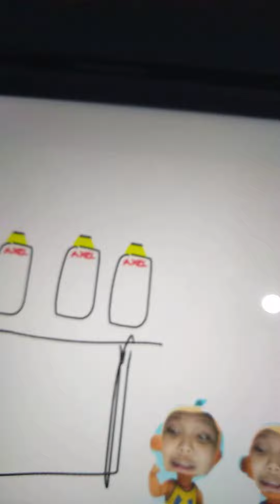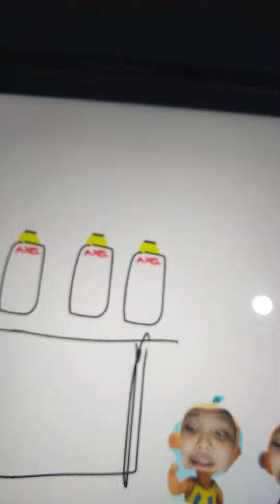Alat Upin Ipin Barang Bekas Kakek Ah tong